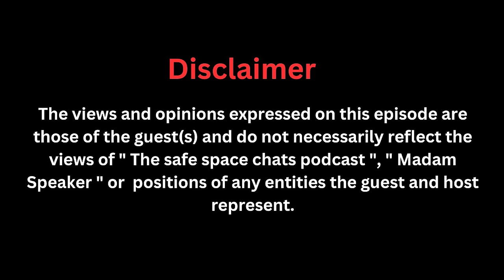EP 21 | Pastor Enoch Phiri on battling & overcoming Alcohol Abuse, public tongue lash & isolation.